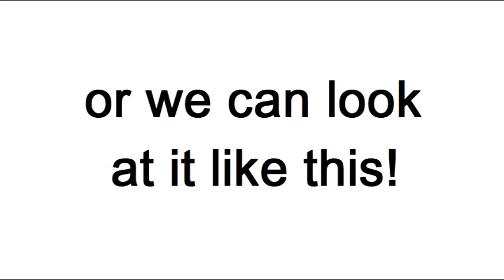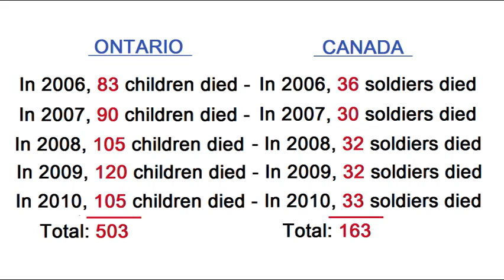Ontario Death Rate of Kids in Care vs. Canadian men & women died in Afghanistan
★This video is not to be shared or posted without the consent of the owner.

The Ontario Children's Aid Society Death Rate as Reported by Paediatric Death Review Committee and Office of the Chief Coroner along side with the brave Canadian men & women died in Afghanistan within a war zone between 2006 and 2010

The Number of kids that died in care for 2011 was 109